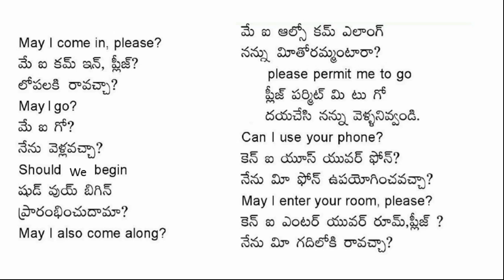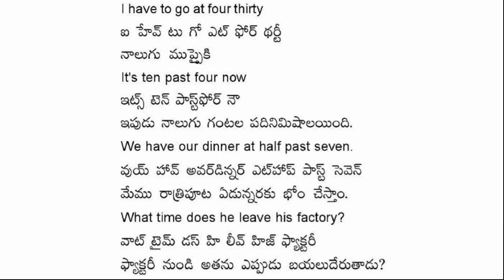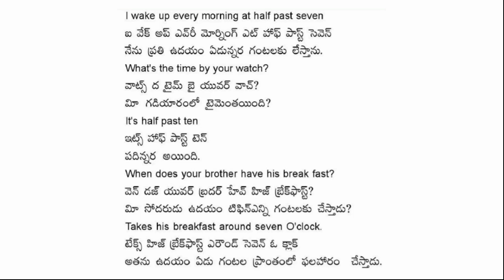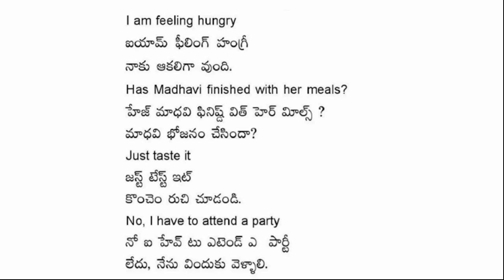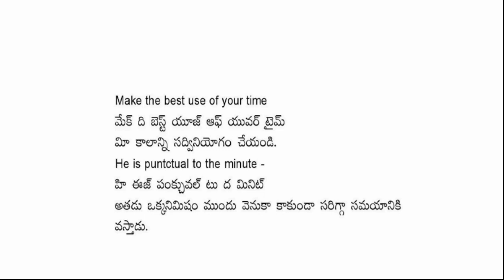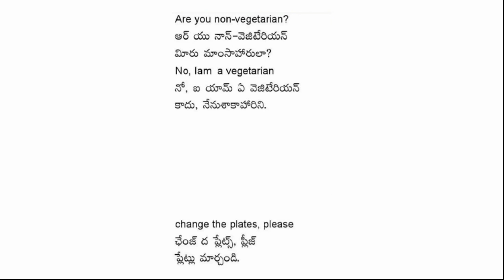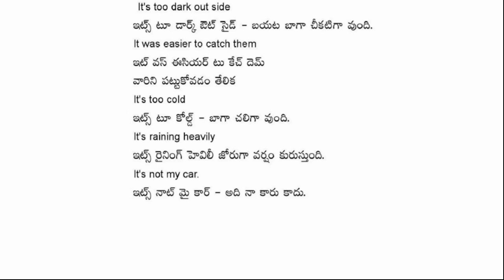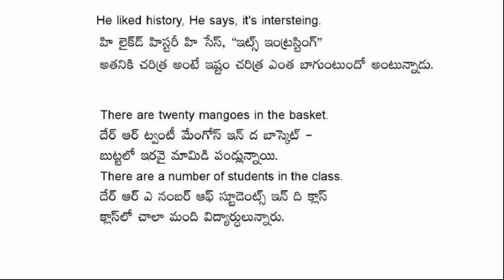spoken english in telugu|learn english |speak in English|routine english sentences